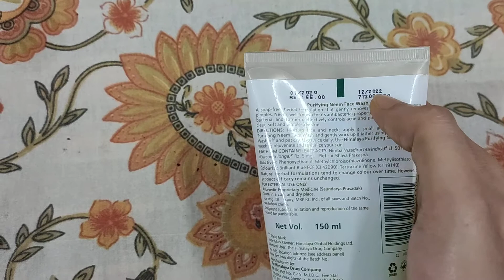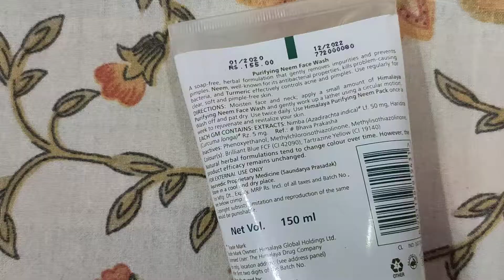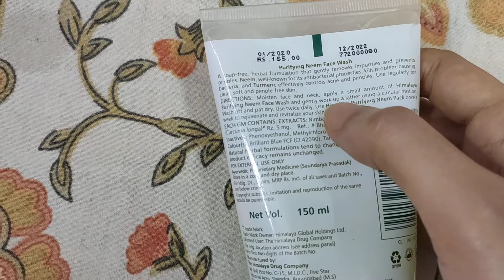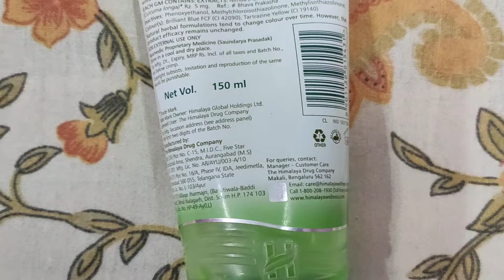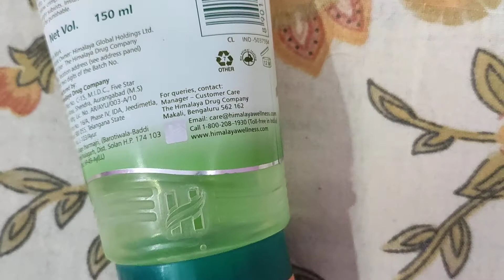Honest Review Of Himalaya Neem Face Wash //My World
Himalaya's Purifying Neem Face Wash is a soap-free formulation that cleans impurities and helps clear pimples

#  Honest Review of Head & Shoulders Neem Shampoo
# Honest Review Of Tresemme Hairfall Defense Shampoo & Conditioner
#  Home Made Chicken Biriyani Recipe ( Kolkata Style Briyani)
# My Salwar Suit Collection Part-2
# Step By Step Process How To Clean Windows / Glasses
# Visit To Fair
# Masala Limka / Masala Coke / Masala Soda
# My Salwar Suit Collection Part-1 ❤️
Review Of Chowmine & Chilli Chicken Of Snack & Grill Of Netaji Nagar
My Summer Kurti Collection Part - 3
# My Summer Kurti Collection Part - 2
# My Summer Kurti Collection Part 1 💖👍
# Things Which I Bought Today
# My Soap Cases Collection 😌
# Affordable Jeans Collection
# My Scraf Collection
# Went To Kudghat
# Affordable Sunglasses Collection 😎
# My Wrist Watches Collection Part-2
# My Wrist Watches Collection Part-1 😍
# Review Of Himalaya Aloe Vera Wipes
# What Girls Should Have In Her Period Kit
# Affordable Makeup products under Rs 300/-
LOVE
XOXO